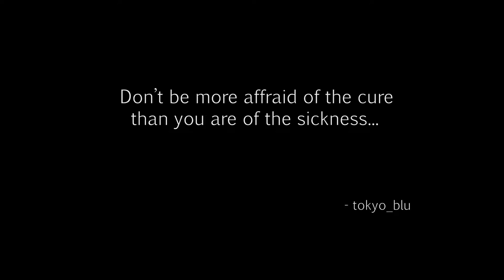The Division - Post Office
Thanks for coming back. I'm excited to be bringing you the game play of The Division!
Brandon is here and we'll now be cleaning up New York City!